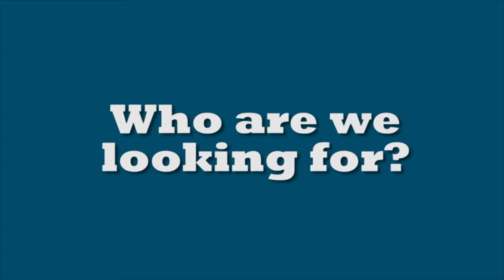Brandon's Rock Star Awards film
The 2014 Rock Star Awards at the O2 Bournemouth - a glamourous evening to honour people aged 16 - 26 who are working, self-employed or studying and outperforming their peers. Over 370 people attended to celebrate these stars of the future. The Bourne Academy's Media A-level class filmed the 2014 awards as a real project brief which formed part of their A-level grade. They filmed and interviewed on the night and edit their footage into short clips for Rock Recruitment to use in promoting the 2015 Rock Star Awards. This is Brandon's film.